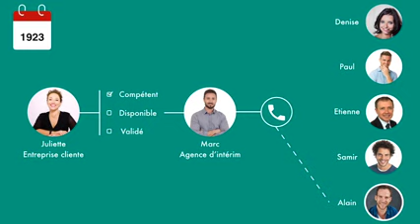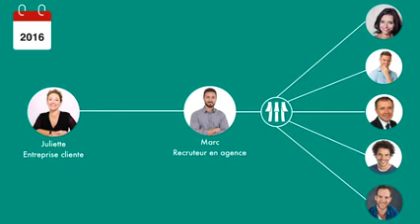Video INSTANTJOB instantjob les disponibilites en instantane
Challenge Startup rmsconf 2016